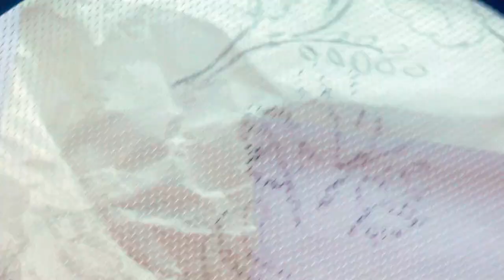Embroidery for dress 👗 French flowers - Hand Embroidery on tulle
Embroidery for dresses 👗 French flowers -  Hand Embroidery on tulle
Tambour Embroidery Frame
Hello, dear friends. In this video you will learn how to make embroidery on the tulle . Today satin stitch embroidery is a brand of high fashion.  It is very simple in execution. I also show the chain stitch Luneville hook. Material: Luneville hook: Amaranth (France). Needle for Luneville hook No. 80.  Threads: Fil A Gant Chinois № 100.
Italian Tulle for luneville/aari/tambour embroidery
This idea can be embroidered on your favorite things, which will give them elegance.  I invite you to do this with me. And you will see that it is easy and interesting.
see my videos :
I invite you to visit my Facebook page where you will find designs of each embroidery.